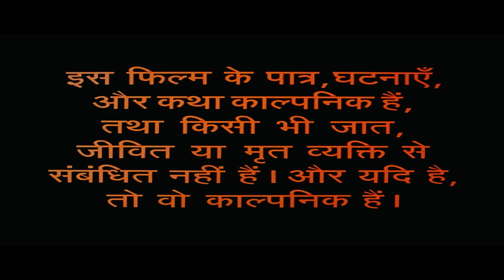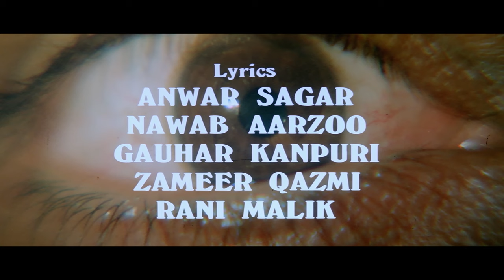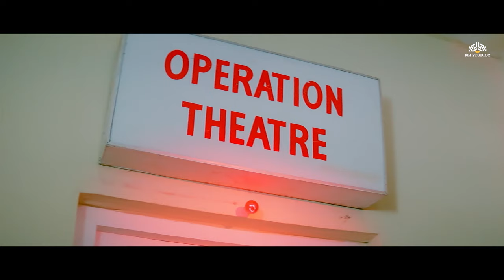Aa Gale Lag Jaa Full Movie | Jugal Hansraj, Urmila M, Paresh Rawal | Blockbuster New Movie 2023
Aa Gale Lag Jaa (1994)
Film cast : Jugal Hansraj, Urmila Matondkar, Paresh Rawal, Raza Murad, Gulshan Grover, Ranjeet, Reema Lagoo, Ajit, Ishrat Ali, Roopesh Kumar, Ashok Saraf, Mahavir Shah
Singer : Abhijeet, Kavita Krishnamurthy, Kumar Sanu, Sadhana Sargam, Sujata Bhattacharya, Udit Narayan
Lyricist : Anwar Sagar, Gauhar Kanpuri, Nawab Arzoo
Music Director : Anu Malik
Film Director : Hamid Ali
Film Producer : Salim Akhtar